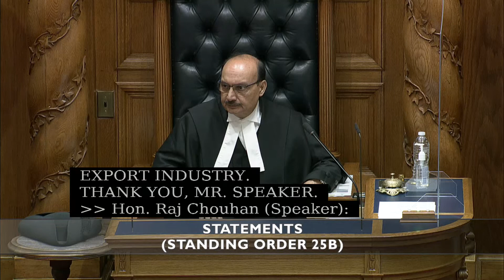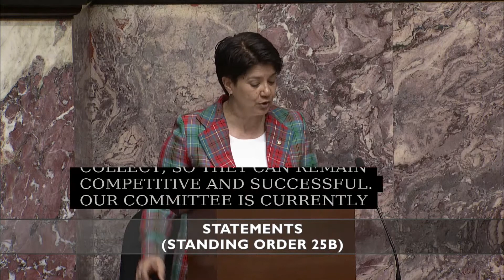JUNE 15 2021 Statements Mable Elmore